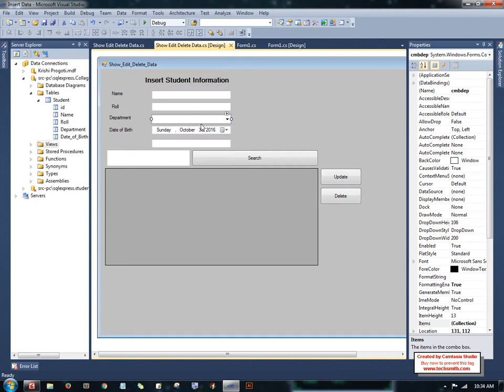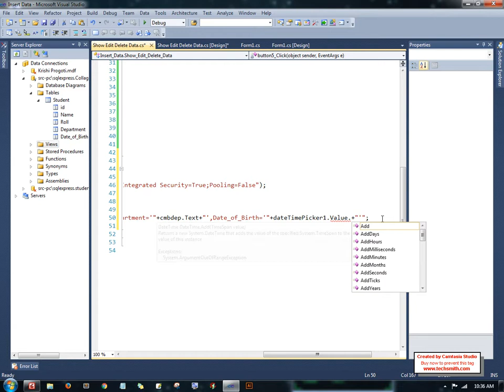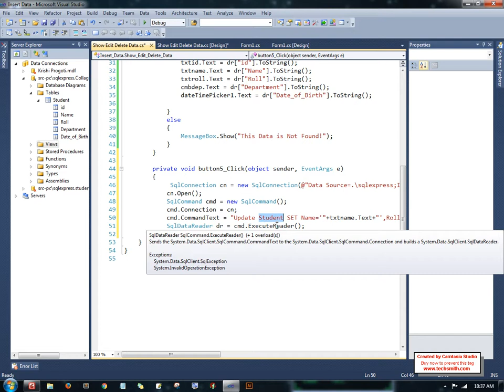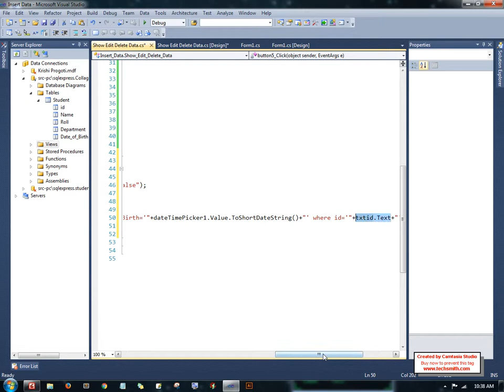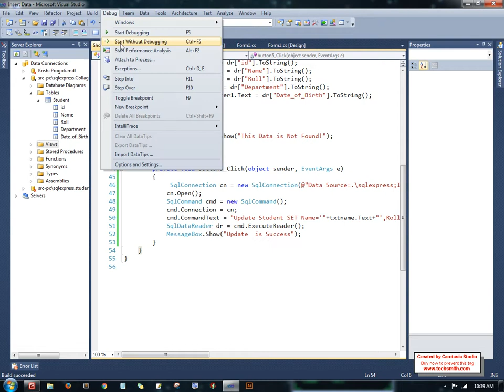How to Update data for TextBox in C# net